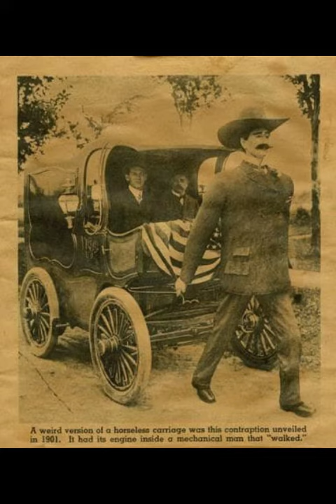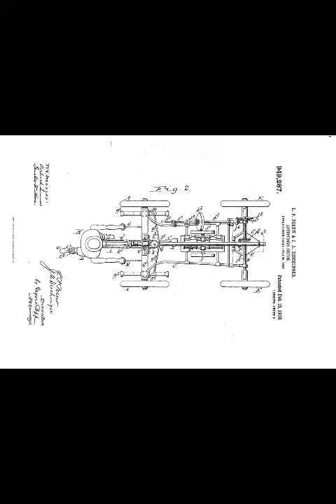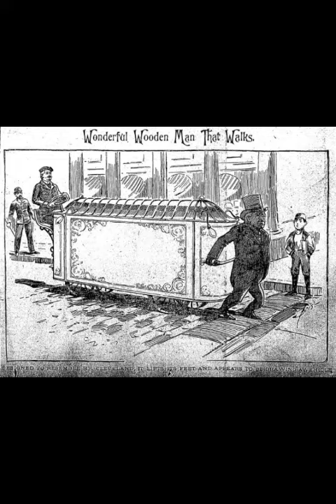Robot pulling a carriage with 2 passengers inside! 1894-1914 – ELECTRIC MAN